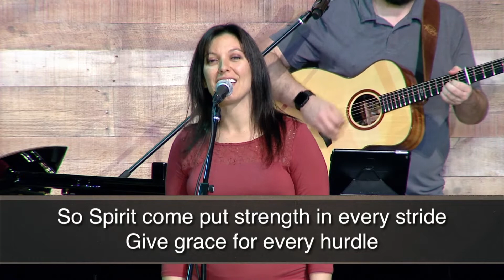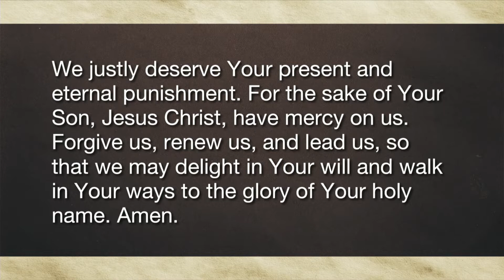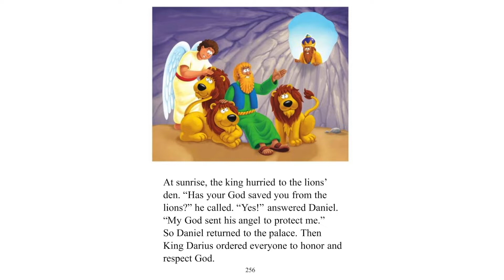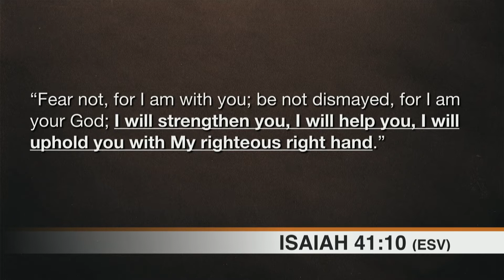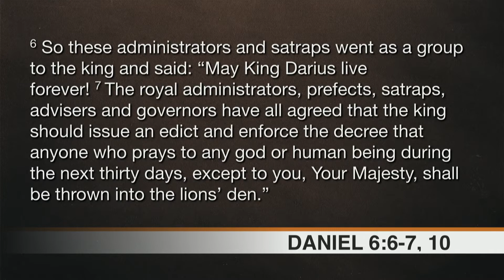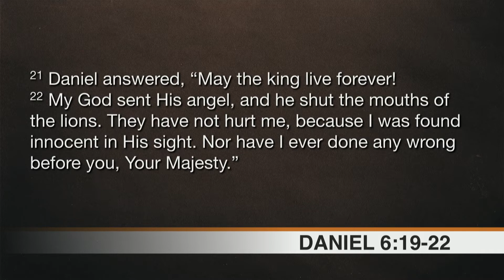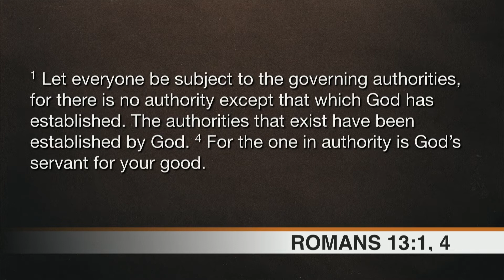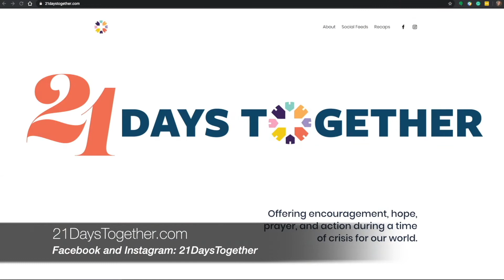Church Online - Fear Not: "I Am Stronger Than You" (Week 3)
Fear often arises because we feel as though something or someone is stronger than us and is out to get us. Daniel knows this feeling when he faces his adversaries in the Persian Empire. They want to destroy him, and almost do, when they get him thrown into a lions’ den. But Daniel’s God is stronger than any fear or foe – and He still is!